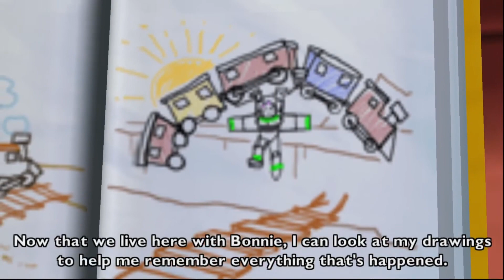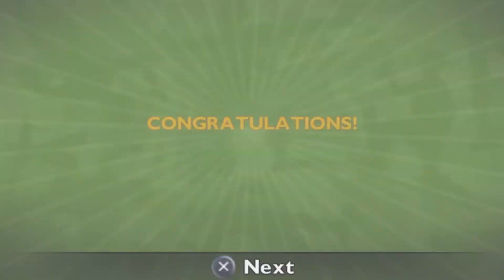Toy Story 3: Operation Phone Call - Toy Story 3 Complete Walkthrough Part 02 - English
Help Sarge and his troops find Andy's cellphone in Toy Story 3 Operation Phone Call Gameplay Walkthrough Part 02 - Toy Story 3 Complete Walkthrough Level 2